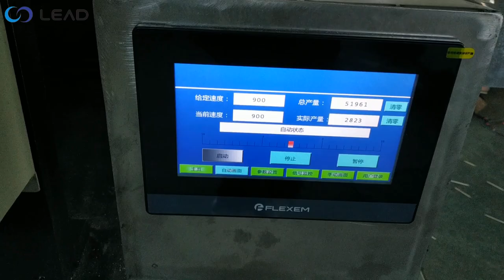Toothpick single packing machine|Lead Machine